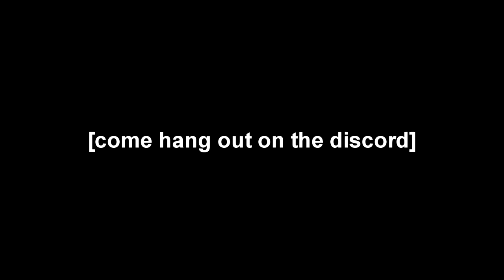WAR OF THE ORANGES (Civilization VI)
i wanted peace :(